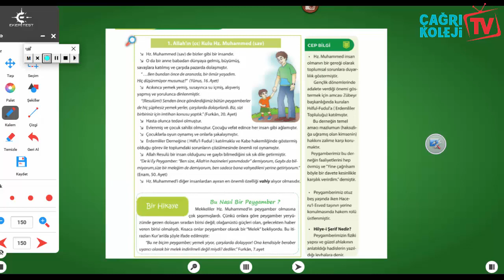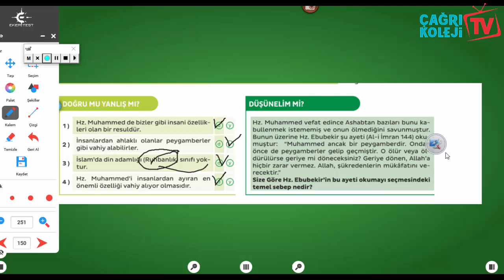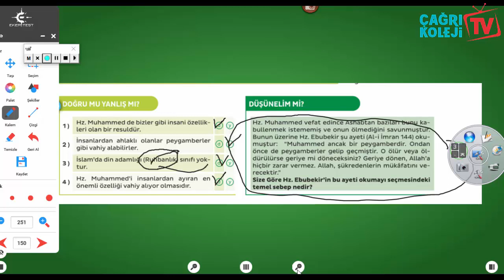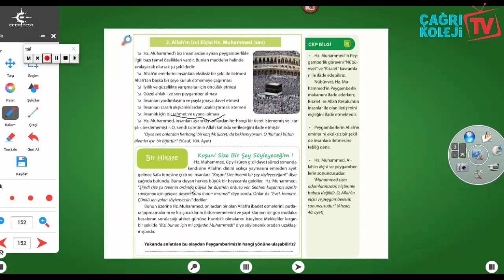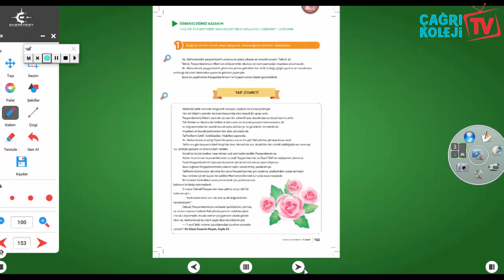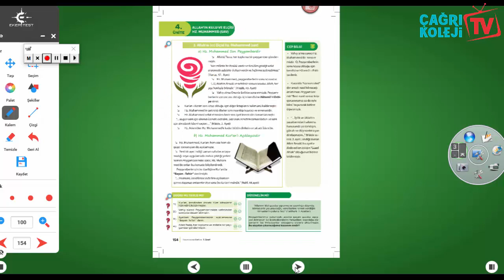ÖZEL ÇAĞRI ORTAOKULU 7.SINIF DİN KÜLTÜRÜ DERSİ ALLAH'IN KULU VE ELÇİSİ HZ. MUHAMMED KONUSU E-EĞİTİM